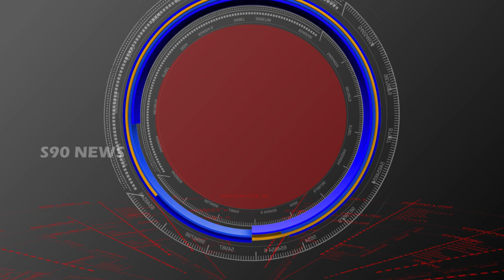SIDDIPET // శ్రీవాణి విద్యాలయం లో ఘనంగా బతుకమ్మ సంబురాలు //S90 NEWS CHANNEL